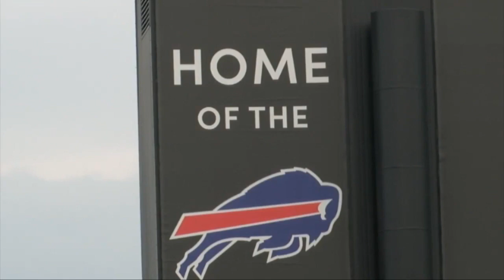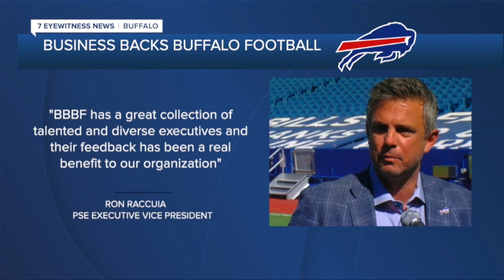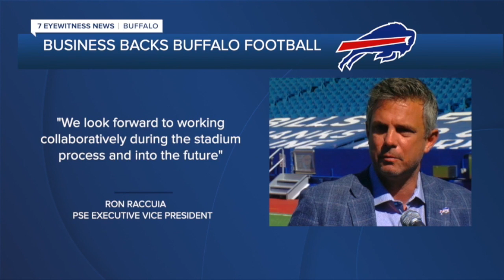Business backs Buffalo football